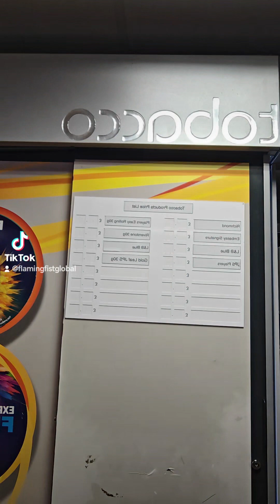Conspiracy Theory or Conspiracy Fact?